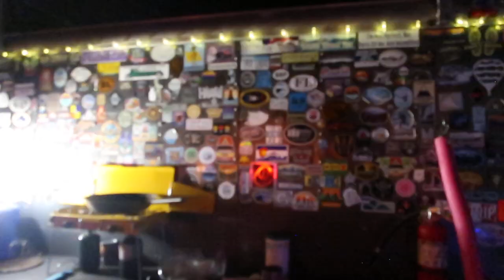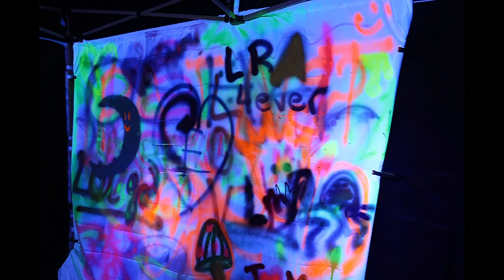TTATC13 Miniclips [ Friday Night ]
That Thing At The Cabin 13 ( Awkward )

Minnesota's Regional Burn